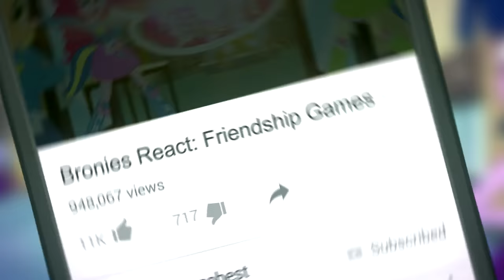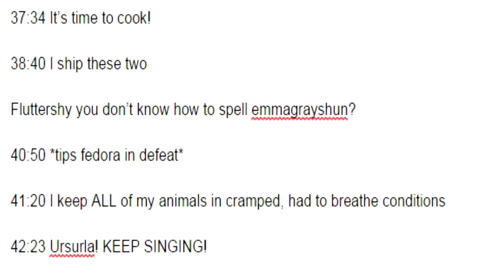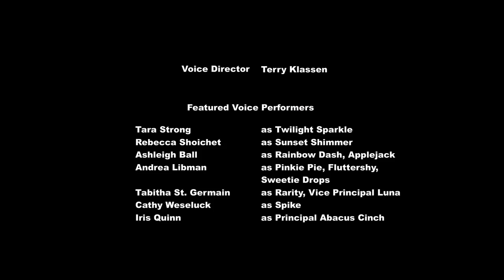Bronies React: Equestria Girls - Friendship Games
My Little Pony: Friendship is Magic :: Equestria Girls ::: Friendship Games React

Intro/Outro:
Special Thanks to Corvus Hooves

Hans Zimmer - Heart of a Volunteer
Crusaders Keep Crusading

My Little Pony is property of Hasbro and used without permission.

Clips (All clips are owned by their respective companies):
My Little Pony:Friendship is Magic: Equestria Girls: Rainbow Rocks
MLG Horn
Dragon Ball Z
Brave
Frozen
Monty
The Simpsons Intro